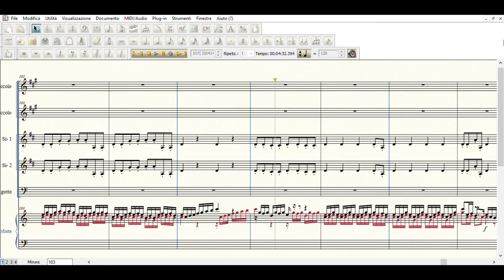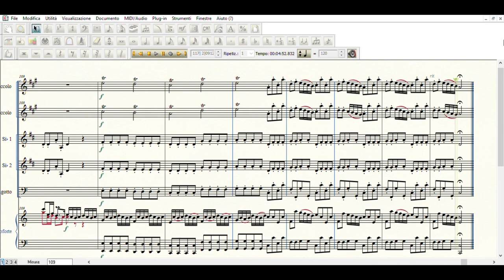Concerto in Do per molti strumenti - Antonio Vivaldi (with score)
The Concerto in C major, RV 558, otherwise known as "Concerto for Ddiverse instruments" is an orchestral work by Antonio Vivaldo, written around 1740, with its premiere on the 21st of March of that year.
The work is in 3 movements:
Allegro molto;
Andante molto;
Allegro.

Concertino: two recorders,Two chalumeau, two mandolins, two theorbos, two trombe marina violins and a cello.

This is a transcription of the first movement of the Concerto. The instruments involved are: two e-flat clarinets (in substitution to the recorders), two b-flat clarinets, a bass clarinet and a basson (or two bass clarinets) and piano for the ripieno.